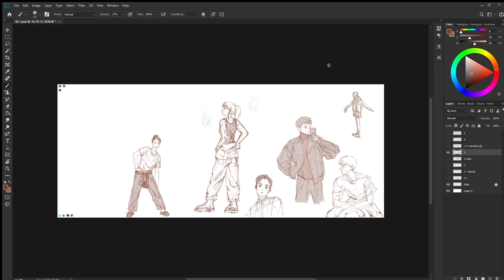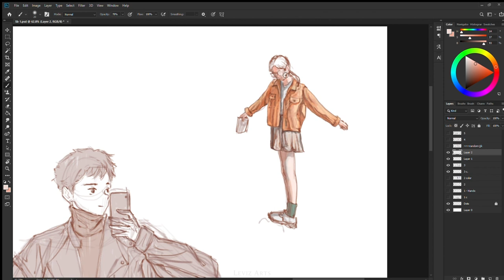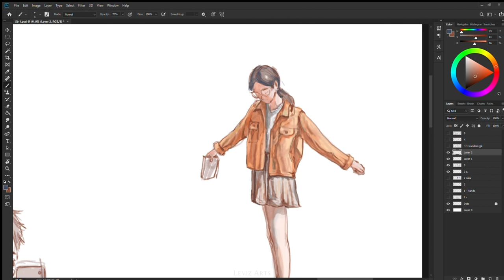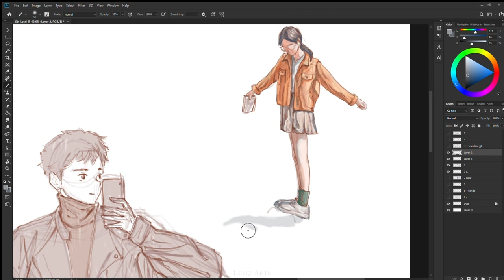How to Color Figure Sketch - Digital Painting Process